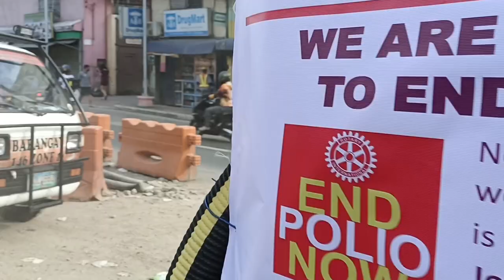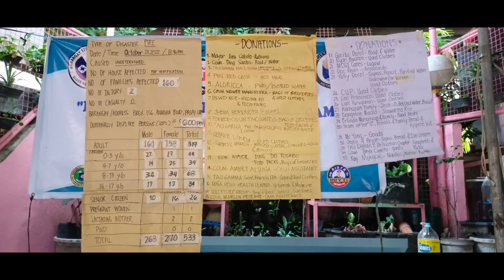🔥🔥 VICTIMS TEMPORARY SHELTER AT COVERED COURT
Eagles Response Team giving help to families affected on Fire last Oct.21,2022 @ 8:45pm
Charity works provide Meal,Medicine and other releif goods at Maricaban Covered Court for their temporary shelter while waiting for the City Government for relocation.
Affected Families -160
2 are injured and 0 casualty
Headed by Mr.Medel Pe Manuel-ERT City Director & Dr.Nathan Arante-Quadrant Commander
Mr.Emmanuel G.Delos Santos-Protacio
Ailleen T.Camilon Eagle 3-Co-Founder/Secretary General
Brgy.Captains,Kagawads & Volunteers Pasay City Chapter